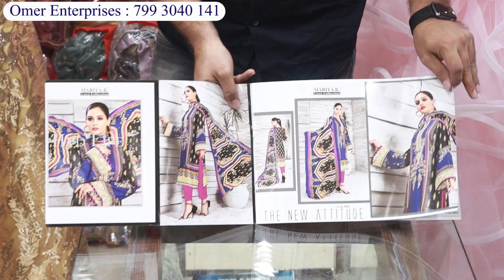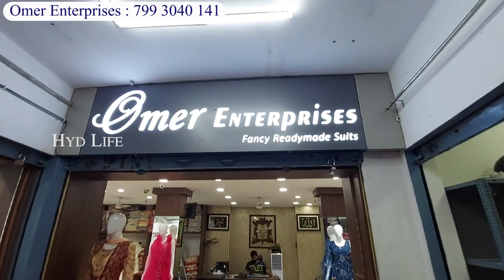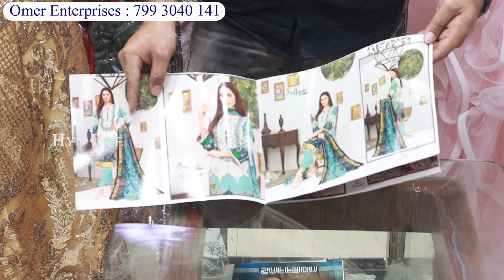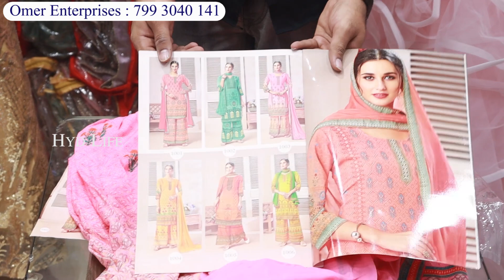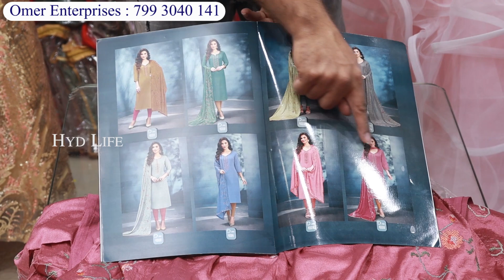title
2022 Latest Designer EmbroideryPakistani Style Gowns, Suits Dress Materials || Hyderabad Wholesale

Shop Adress :
Omer Enterprises
Near Madina Cicrle
Charminar, Hyderabad